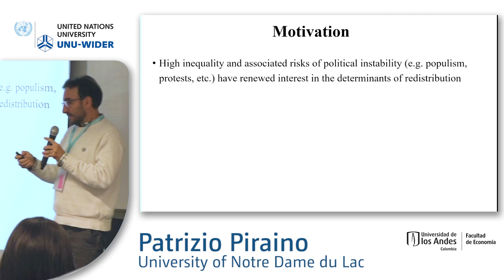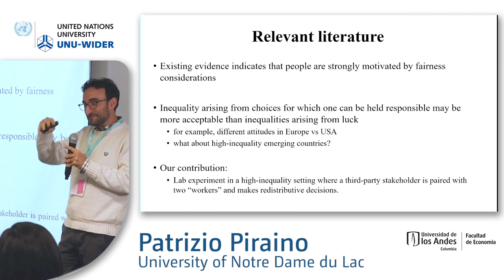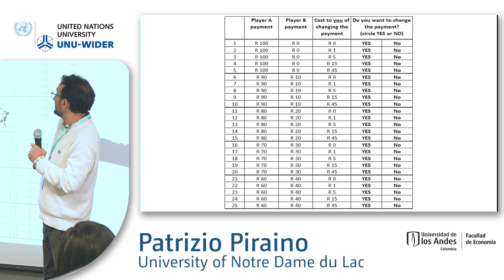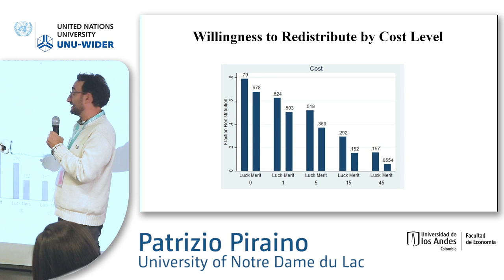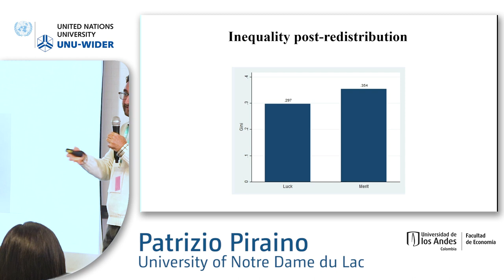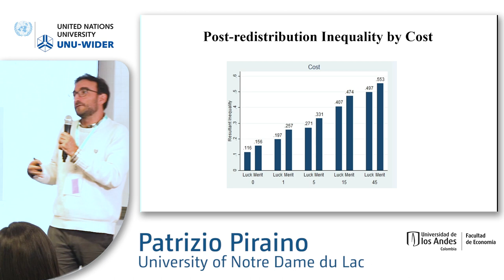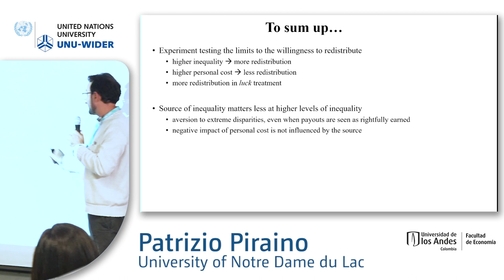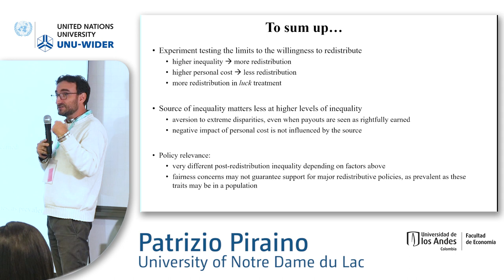9.4 Redistribution - Patrizio Piraino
Redistribution is thought to be one of the keyways to reduce inequality either through tax system or welfare programs. The papers in this session discuss experimental and non-experimental evidence on redistribution and its impact on inequality in different regions of the world.